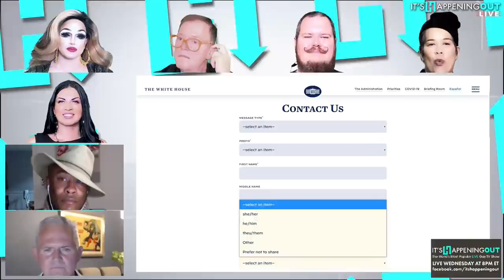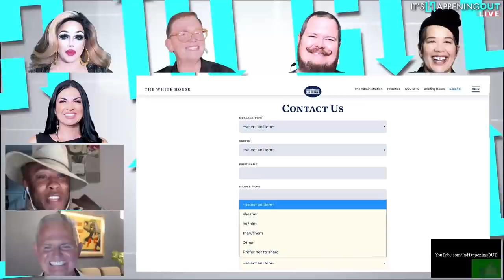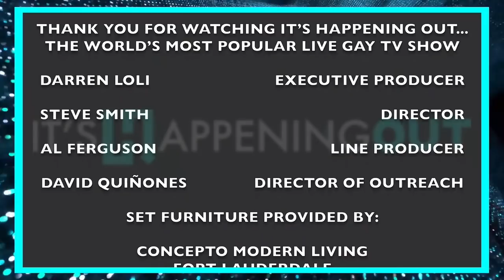It's Happening Out - The World's Most Popular LIVE Gay TV Show (Full Episode-01/27/21-EP119)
In this episode:

Join us this and every Wednesday at 8 PM as The World's Most Popular LIVE Gay TV Show broadcasts from Sunshine Cathedral, the world's largest Queer church!

From Celebrities to politics, every week our hosts DJ/Diva Power Infiniti, Trans Activist Aaron Phoenix, Top Chef star Chef Josie,  and our moderator AL Ferguson explore gay culture and gay community!